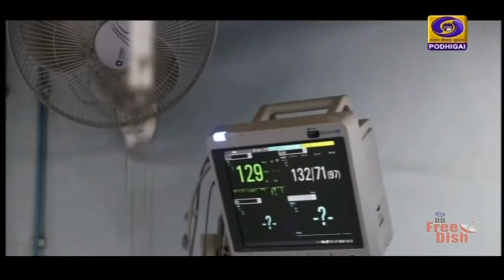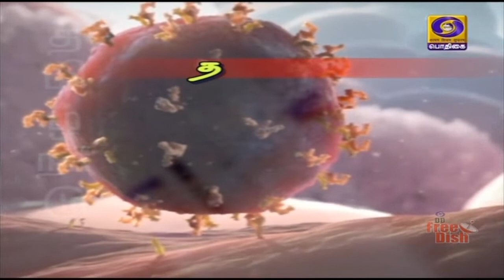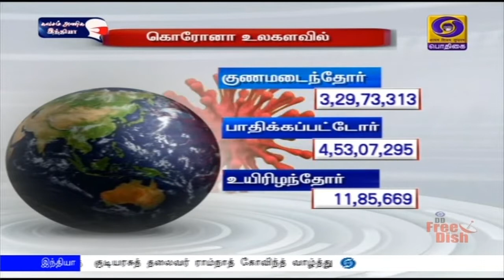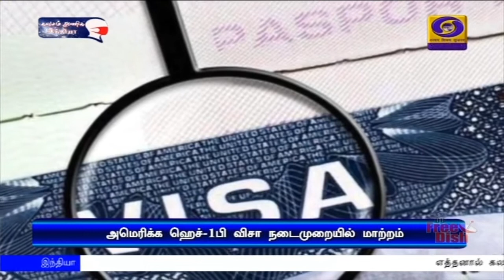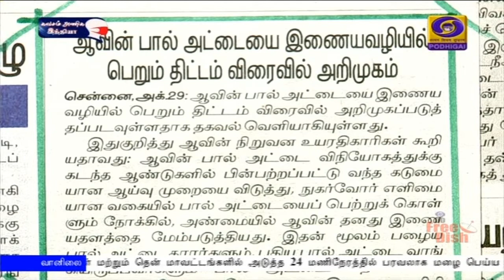பொதிகை காலை 8.00 மணி செய்திகள் [30.10.2020]PodhigaiTamilNews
1)  நாடு முழுவதும் 10 ஆயிரத்து 211 கோடி  ரூபாய் செலவில்  736 அணைகளை புனரமைக்கும் மாபெரும் திட்டம்-
**பிரதமர் நரேந்திர மோதி தலைமையிலான மத்திய அமைச்சரவைக் கூட்டத்தில் ஒப்புதல்.

2)  மக்களின் உறுதியான ஒத்துழைப்பின் மூலம் நாட்டின் பொருளாதாரம் வேகமாக சீரடைந்து வருகிறது - பிரதமர் நரேந்திர மோதி.

3)  நபிகள் நாயகம் பிறந்த தினமான மிலாது நபி  பண்டிகை இன்று கொண்டாட்டம் -  குடியரசுத் தலைவர், குடியரசு துணைத் தலைவர் உள்ளிட்ட தலைவர்கள் வாழ்த்து.

4)  ஏழு புள்ளி ஐந்து சதவீத உள்ஒதுக்கீடு அரசாணை அரசுப் பள்ளி மாணவர்களின் மருத்துவப் படிப்பு கனவுகளை நிறைவேற்றும் - முதலமைச்சர் எடப்பாடி பழனிசாமி.

5)  நாட்டில் கொரோனா தொற்றிலிருந்து குணமடைந்தோர் எண்ணிக்கை 91 சதவீதமாக அதிகரிப்பு -  தமிழகத்தில் நேற்று புதிதாக 2 ஆயிரத்து 652 பேருக்கு தொற்று.

6)  ஹெச்- ஒன்-பி விசாக்களை கணினி மூலம் குலுக்கல் முறையில் வழங்கும் நடைமுறையை ரத்து செய்ய திட்டம் - அமெரிக்க தேசிய பாதுகாப்புத்துறை தகவல்.Visit : TamilNews - Doordarshan